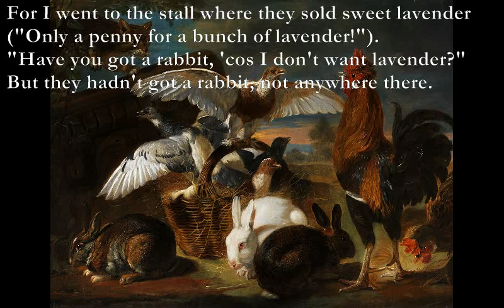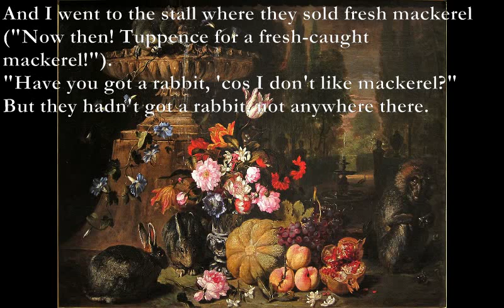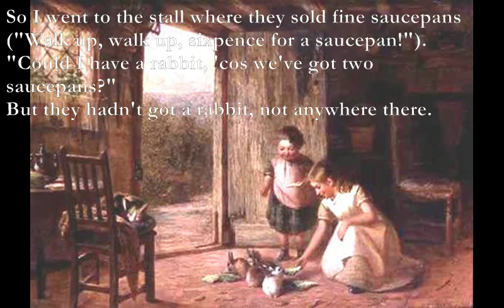Market Square [MILNE poem set to music, electronic mix]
Here is a remix of the setting I made for A.A. Milne's poem.

Market Square (AA Milne)

Intro: Dm Am Bb F Gm Dm C Dm [verse instr]

I had a penny,
A bright new penny,
I took my penny
To the market square.
I wanted a rabbit,
A little brown rabbit,
And I looked for a rabbit
'Most everywhere.

C Gm F C
For I went to the stall where they sold sweet lavender
Dm Am
("Only a penny for a bunch of lavender!").
Dm Am
"Have you got a rabbit, 'cos I don't want lavender?"
Dm C Bb C
But they hadn't got a rabbit, not anywhere there.

And I had another penny,
I took my pennies
I did want a rabbit,
A little baby rabbit,
And I looked for rabbits
'Most everywhere.

And I went to the stall where they sold fresh mackerel
("Now then! Tuppence for a fresh-caught mackerel!").
"Have you got a rabbit, 'cos I don't like mackerel?"

Instr: Dm C Bb Am F Am Dm C Bb C Dm Dm

I found a sixpence,
A little white sixpence.
I took it in my hand
I was buying my rabbit
I do like rabbits),
And I looked for my rabbit
'Most everywhere.

So I went to the stall where they sold fine saucepans
("Walk up, walk up, sixpence for a saucepan!").
"Could I have a rabbit, 'cos we've got two saucepans?"

I had nuffin',
No, I hadn't got nuffin',
So I didn't go down
But I walked on the common,
The old-gold common...
And I saw little rabbits
'Most everywhere!

So I'm sorry for the people who sell fine saucepans,
I'm sorry for the people who sell fresh mackerel,
I'm sorry for the people who sell sweet lavender,
'Cos they haven't got a rabbit, not anywhere there!

Rpt instr

The pictures all come from wikipedia commons

The tune was originally an instrumental I composed called Herder's Song.